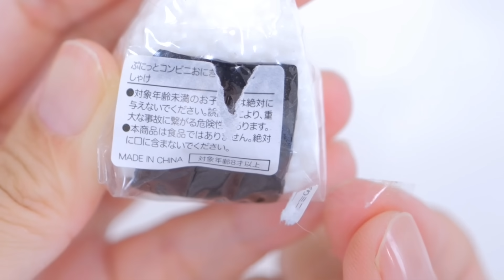【ASMR】Rice Ball Gacha 🍙 海苔をペロッとめくれるぷにぷにのおにぎりガチャガチャ、本当に回してよかった！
ぷにっとコンビニおにぎりというガチャガチャ、どう考えても私好みの要素しかないので回してみました(^^ω)♡
めちゃよかったよ♡

※動画を再現し遊ばれる際は、ご自身の責任にて、安全にご注意ください
※他の方の動画のコメントに私の名前を出すような行為はご迷惑をおかけしますので、ご注意いただきますようよろしくお願いいたします🙇🏻‍♀️

📕出ました！

100均のスライムやスクイーズなどを紹介していたのですが、

Hi guys :)